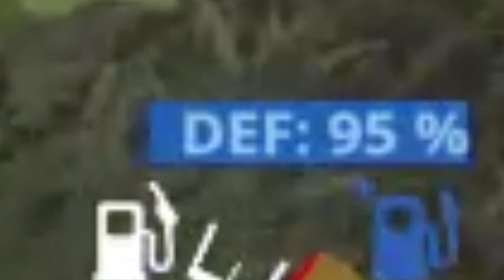FS19 Sandy Bay Ep.14 Ad Blue Da Ba De Do!!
Ya know that song that goes I'm Blue Daba De Daba Du? Well it's sort of a big meme now, so... That's the title of this video, cause... blue.. plz send help. I'm running out of ideas!

Unfortunately I couldn't get the rights to the actual blue song... so it's all movavi songs!

Upload Schedule
Mon. FS19
Tues: MFS
Wed: FS19
Thur: TSW2
Fri: SnowRunner
Sat: Live Stream /Vlogs /Extras
Sun: (r/farmingsimulator)

It really helps me out as a small You-tuber!

PC SPECS:
CPU: Intel Core i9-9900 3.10 Ghz
GPU: Nvidia Geforce GTX 1660 Ti 6GB
RAM: 16GB DD4